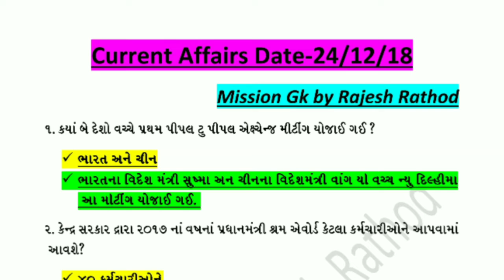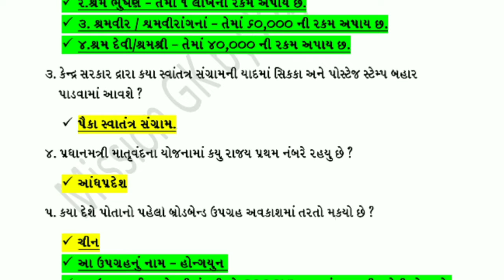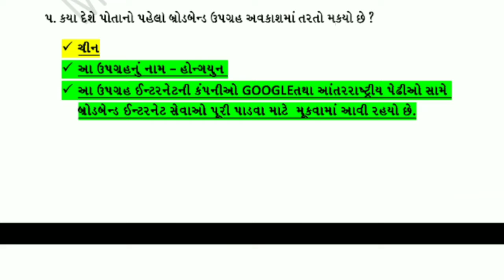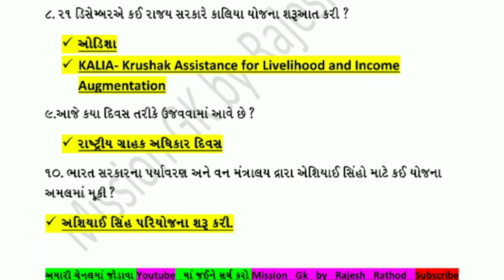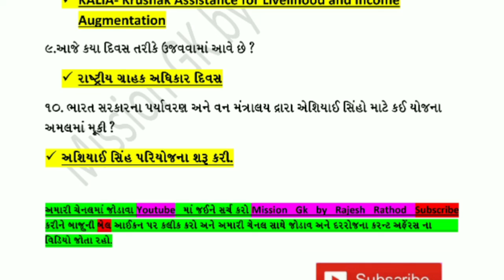24 December Current Affairs| 24 Dec 2018 करंट अफेयर्स|Current Affairs in Gujarati |Mission GK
નમસ્કાર મિત્રો,

જો તમારું કોઈ Suggestion હોય તો Comment box માં લખીને જણાવજો.

વધુ માહિતી માટે અમારો ઇમેઇલ અડ્રેસ